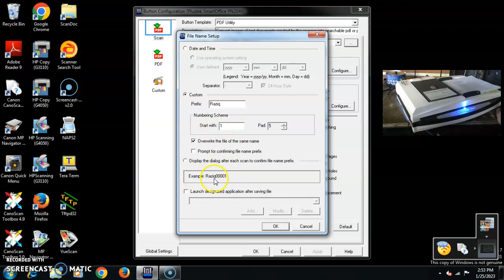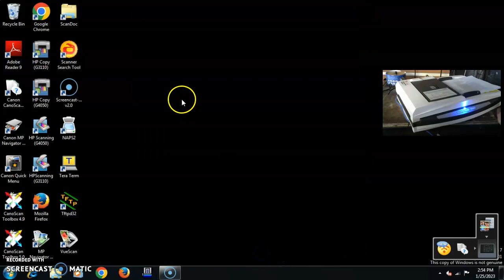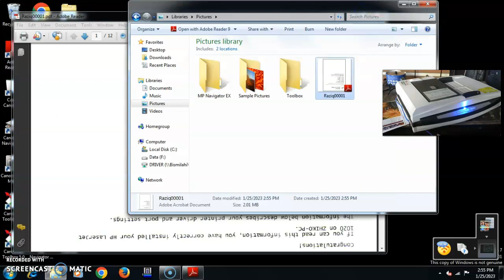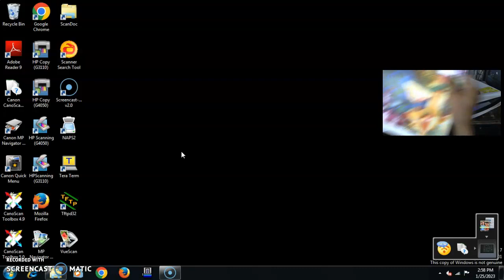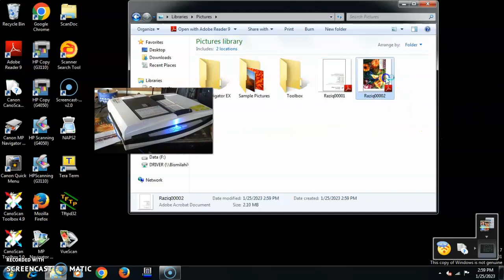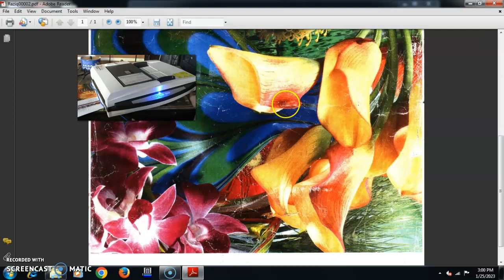Scanner Plustek SmartOffice PN2040_Raziq Online Tokped